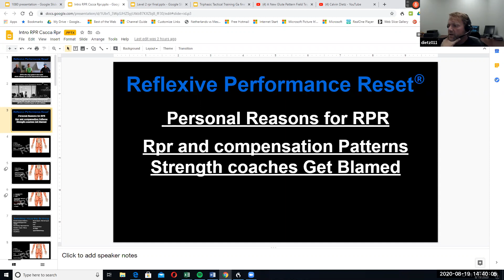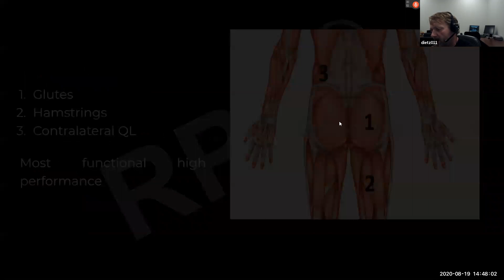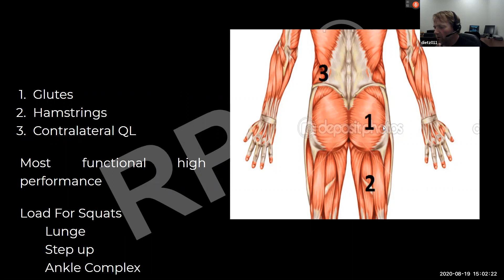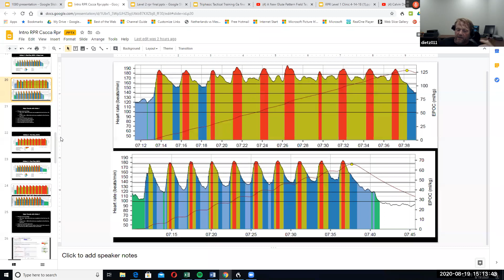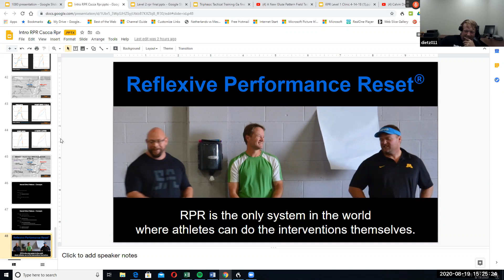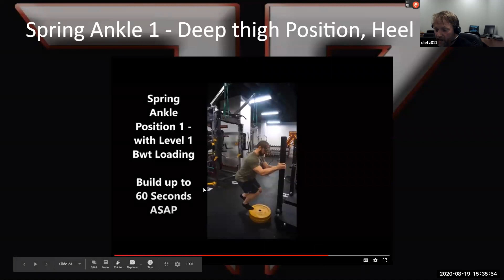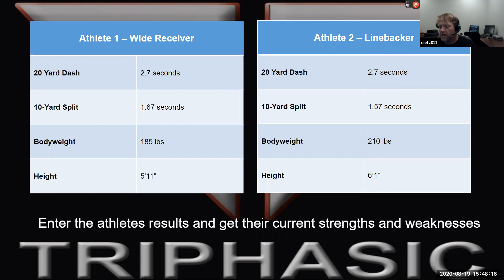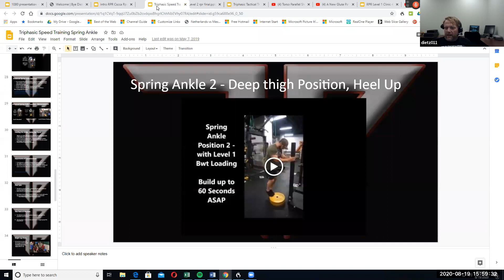Cal Dietz on Triphasic Training & RPR for Explosive Power and Strength Development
for more information. Recorded Aug 19, 2020 for Microstretching LIVE. Cal Dietz is a Sport Performance Coach at the University of Minnesota, Co-Author of Triphasic Training, and owner of XL Athlete.  In this discussion, Cal discusses his advanced methods of testing & training for explosive power and strength development.  Cal also discusses the origins of RPR: Reflexive Performance Reset.